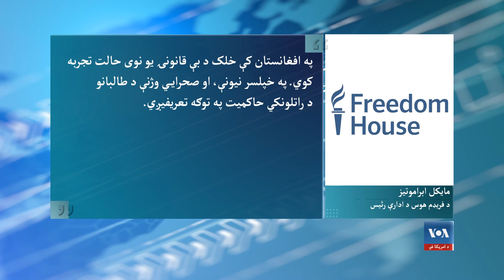افغانستان کې د بشري حقونو اوسني وضعیت ته اندیښنې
واشنګټن اګزماینر خپرونې په تازه راپور کې ویلي چې طالب مشران په پټه د خپلو پاتې دښمنانو د وژلو د لیست په جوړولو بوخت دي. ددې راپور له مخې طالبانو د کلیو له مشرانو او وکیلانو غوښتي دي چې د هغو کسانو لیستونه جوړ کړي چې د افغانستان له پخواني‌ پوځ سره یې کار کړی. بلخوا د مخکني وسله وال پوځ ویاند اجمل عمر شینواري امریکا غږ ته ویلي چې سره له دې چې طالبانو عمومي عفوه اعلان کړې،‌ خو په تېرو اووه لسو میاشتو کې طالبانو د مخکني وسله وال پوځ دوه زره او څلور سوه کسان وژلي دي.